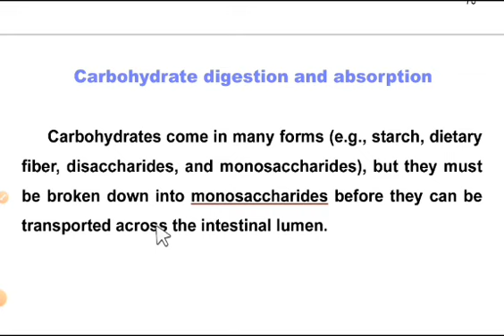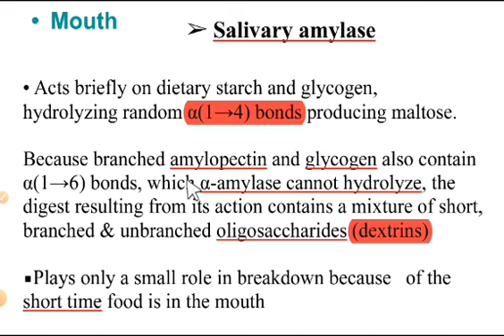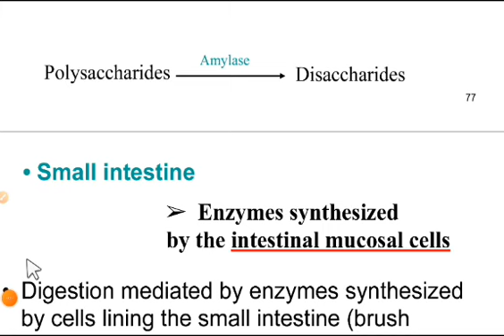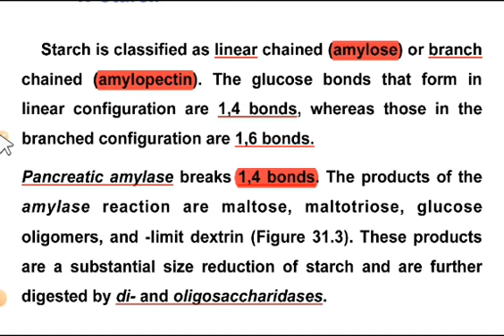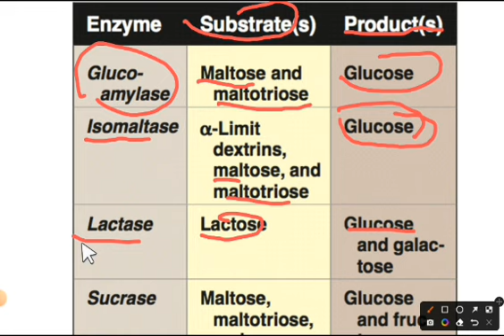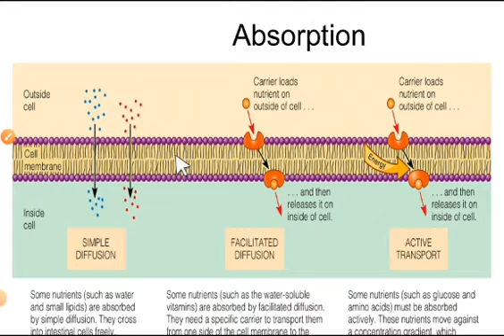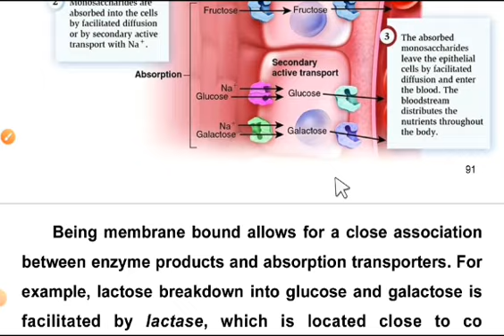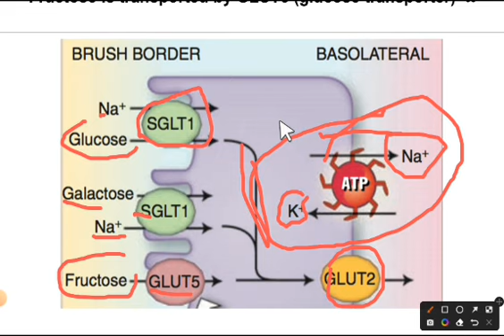Digestion and absorption of carbohydrates | شرح بالعربي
دعوة حلوة ❤

لو عايز تستفسر ع حاجة اكتب تعليق او ابعت ع الرقم ده: 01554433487

-سيستماتيك الفيديو-
00:00 Introduction
00:25 Digestion of carbohydrates
19:57 Absorption of carbohydrates